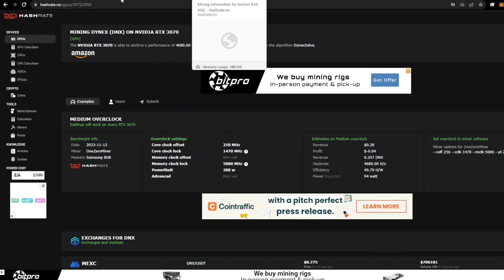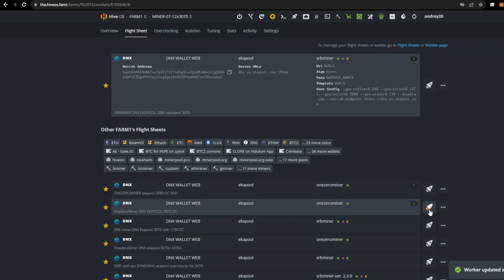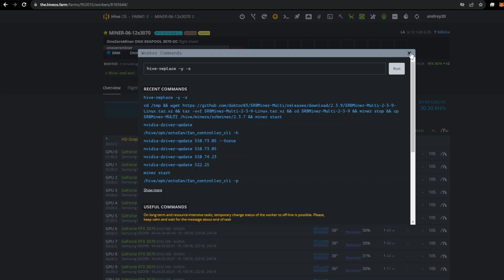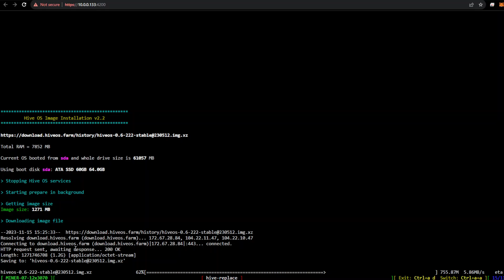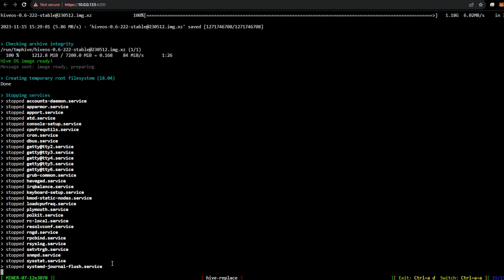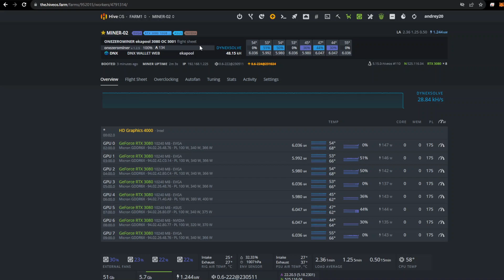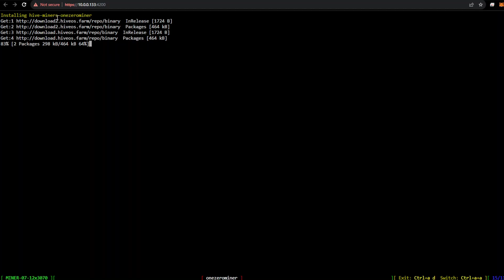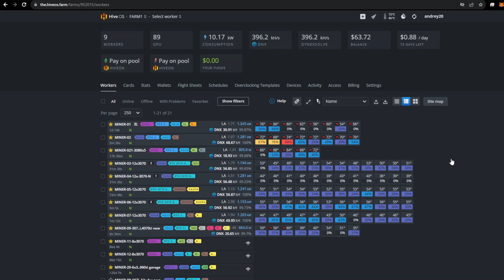SWITCHING DYNEX RIGS FROM SRBMINER TO ONEZEROMINER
PROBLEM WITH SRBMINER 2.